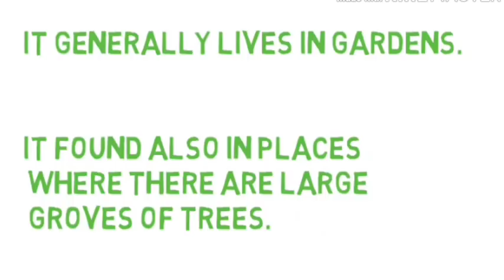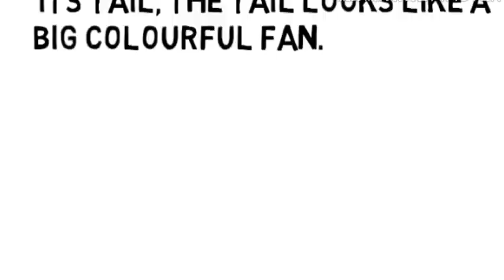most important 10 lines on peacock in English learn about peacock in educational channel by ritashu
In 1963, the peacock was declared the National Bird of India because of its rich religious and legendary involvement inIndian traditions. The criteria for this choice were many. The birdmust be well-distributed within the country so it could truly 'national'. It must be recognisable to the common man.